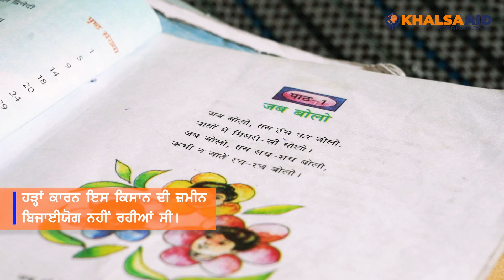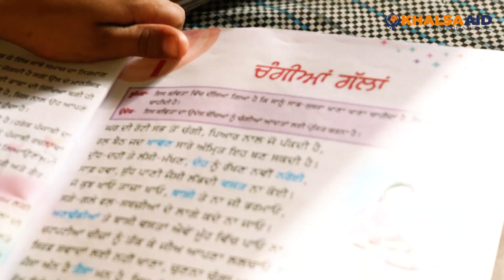Khalsa Aid ne ehna bachean dian school feesan bharian - floods vich ehna privaran da nuksan hoea